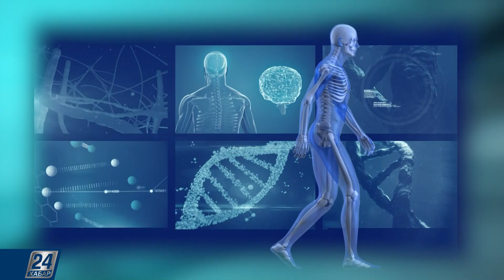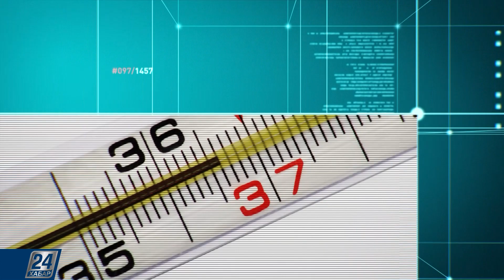Питание и эпигенетика | АЛМАЗные советы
В научном мире всё больше убеждаются, что наша еда может взаимодействовать с нашими генами. Речь идёт о воздействии пищи на так называемую эпигенетическую экспрессию, а именно на то, как гены реализуют своё действие.

Подробности в этом выпуске программы «АЛМАЗные советы».